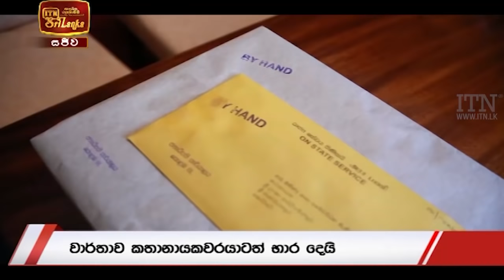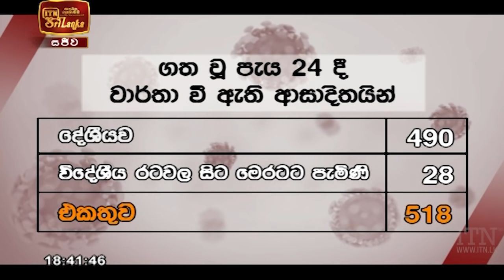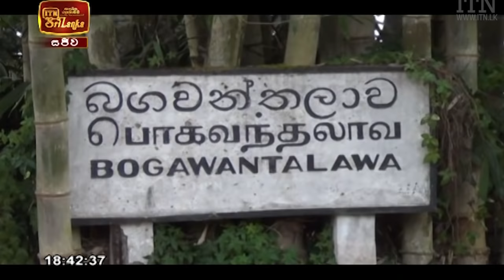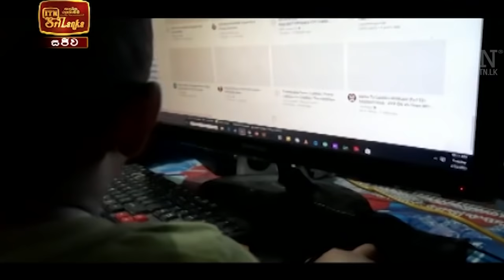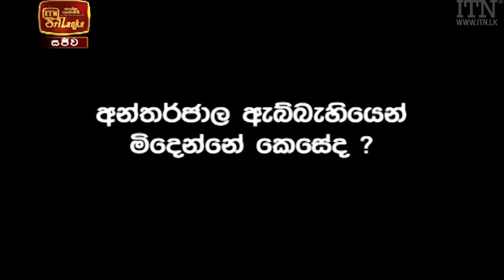ITN News 2021-02-23 | 06.30 PM